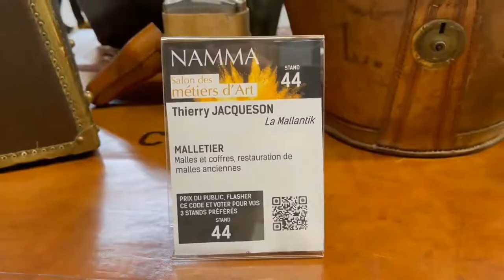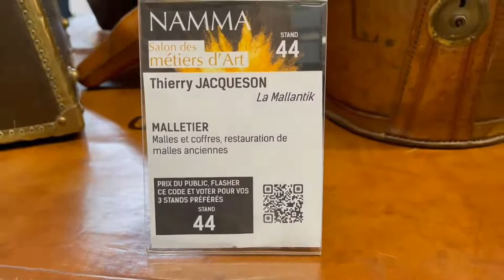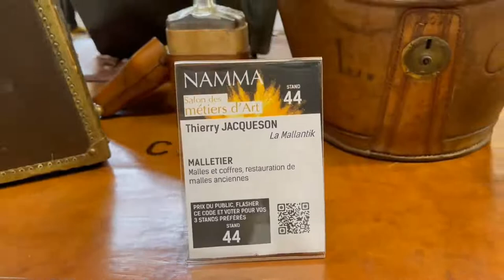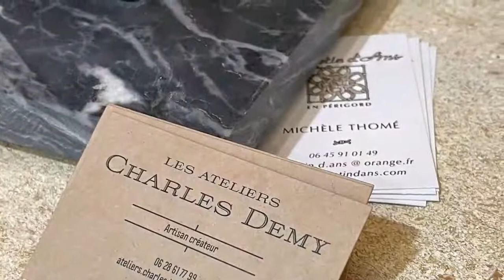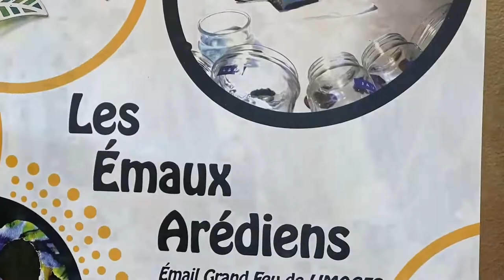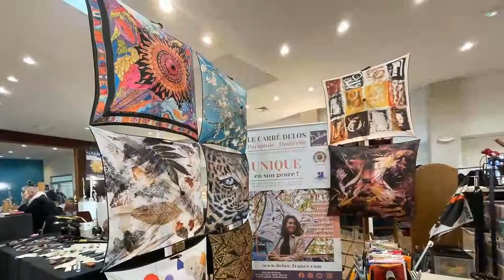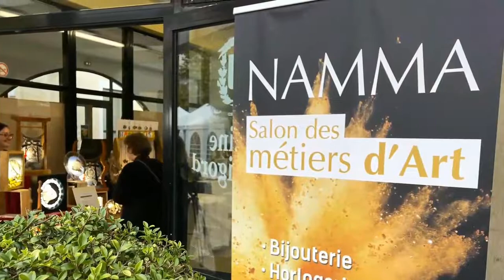Namma 22 : Thierry Jacqueson malletier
Malletier depuis 35 ans à Vergt (24), Thierry Jacqueson connaît très bien Terrasson... Interview lors du Salon des Métiers d'Art de Terrasson 2022 à la Vitrine du Périgord et à la salle des fêtes...